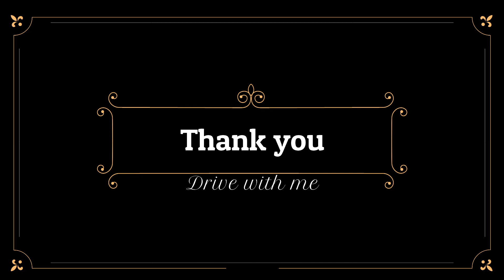Drive with me - Karachi in Rain 2020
Its a small video captured by me in Karachi Rain 2020